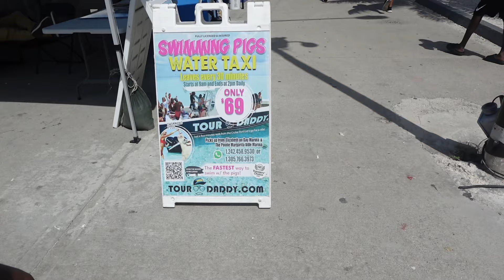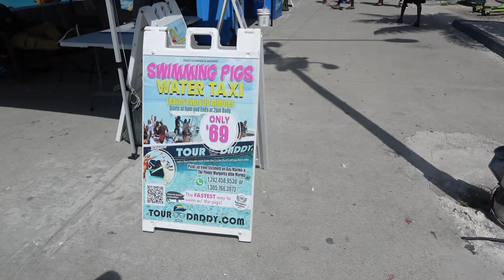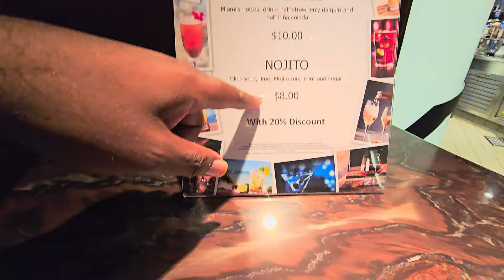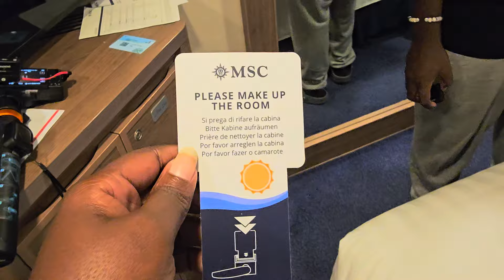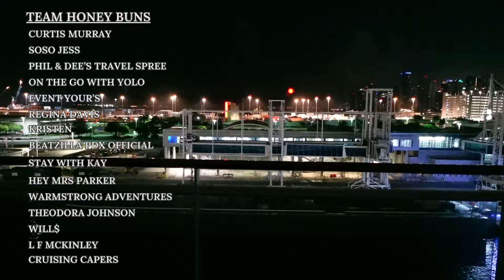HOW BAD is Senor Frogs, the "TOURIST TRAP" in Nassau Bahamas ?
📍Join us on the last day of our MSC Magnifica cruise as we explore Nassau and check out Senor Frogs. Is it really worth the hype? Watch to find out!
Discover the excitement of the last night onboard, including a thrilling circus show. Don't miss out on all the fun!

00:00 Introduction
04:09 Senor frogs
07:09 Meet bernard
10:09 Last Dinner
14:09 Packing our bags
18:09 circus show
24:09 Back to shore